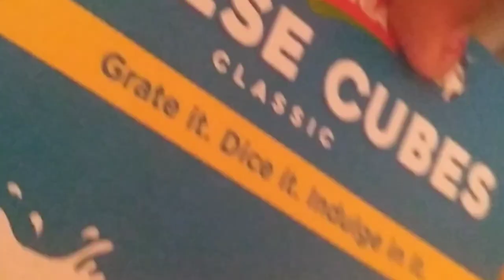কেৰাহীত বনোৱা পিজ্জা/Pizza recipe with english subtitles/Pizza recipe in assamese